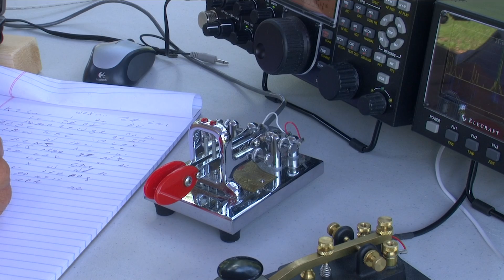Tuscaloosa Amateur Radio Club 2013 Field Day - Short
Brief look at the Tuscaloosa Amateur Radio Club's Field Day of 2013.  Longer movie to follow.